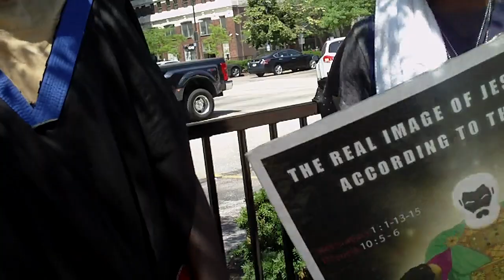2. Wisdom Shall Reach From One End Of The Earth To The Other End Of The Earth